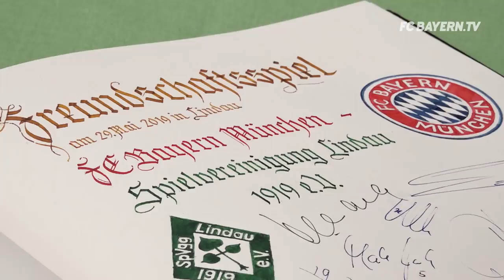Successful End of the Season | SpVgg Lindau vs. FC Bayern München 2-4 | Highlights | Friendly Match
Enjoy the highlights of FC Bayern's last friendly match of the season against SpVgg Lindau.

Goals: 0-1 Türkkalesi (22.), 0-2 Will (25.), 1-2 Gaye (44.), 2-2 Bolic (73.), 2-3 Fritzler (82., OG), 2-4 Coman (89.)